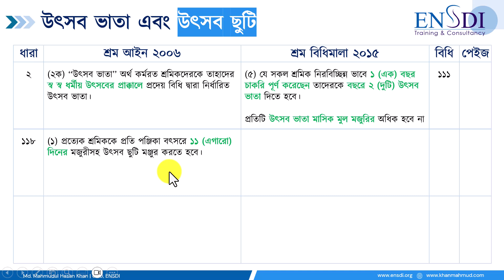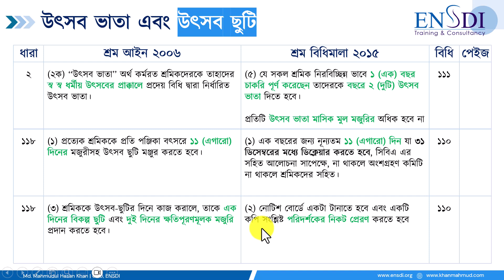কিভাবে উৎসব ভাতা এবং উৎসব ছুটি ক্যালকুলেট করবেন?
শ্রমিককে উৎসব-ছুটির দিনে কাজ করালে, তাকে এক দিনের বিকল্প ছুটি এবং দুই দিনের ক্ষতিপূরণমূলক মজুরি প্রদান করতে হবে। উৎসব ভাতা এবং উৎসব ছুটি ক্যালকুলেশন রিলেটেড আরো সব তথ্য দেখুন এই ভিডিওতে।